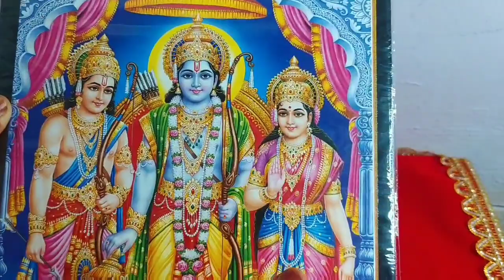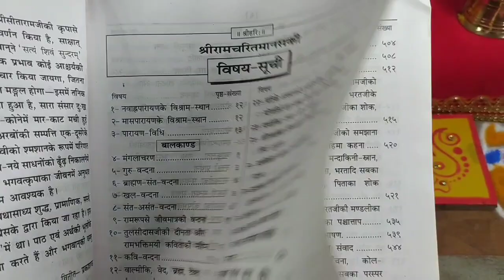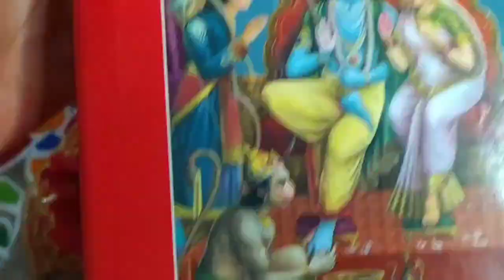विवाह पंचमी पूजा विधि 2020 !! राम सीता विवाह विधि !! Vivah Panchami Puja Vidhi 2020 !!Ram siya vivah